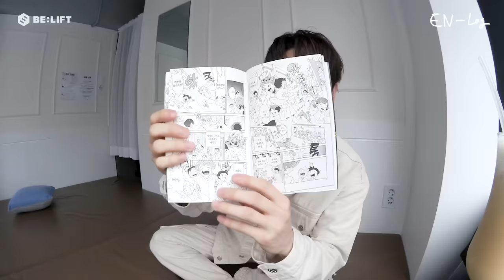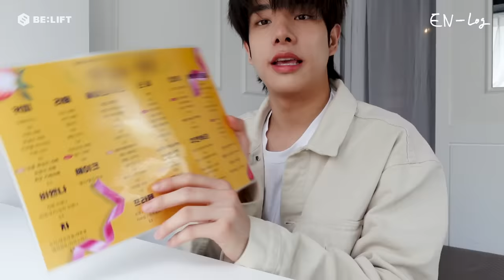[EN-loG] 브이로거 꿈나무 제이크🌱 JAKE DAY - ENHYPEN (엔하이픈) (ENG/JPN)